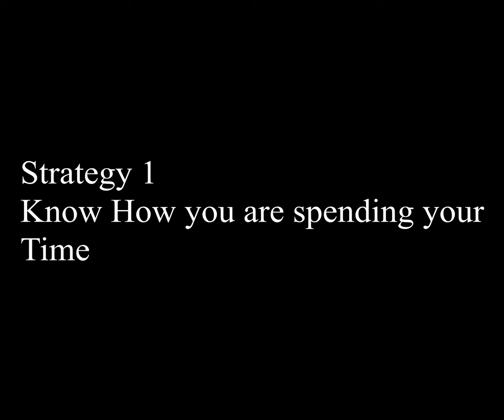What are the Top 10 Strategies of Effective Time Management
This video is all about the effective ways of managing time by adopting the 10 best time management strategies.
this video showcases the simple strategies and either all or the selective strategies can be picked up by the person looking for time management tips.

This tips is not the all, various tips will be available, these are some 10 tips combined for all.
Hopefully will help my viewers in getting a perspective to it.

Please give you love and support and like the video.